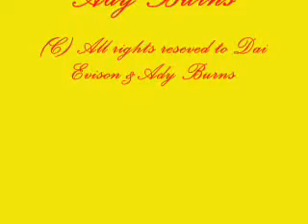happy1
happy by dai evison & ady burns